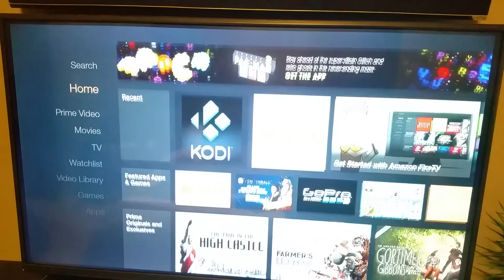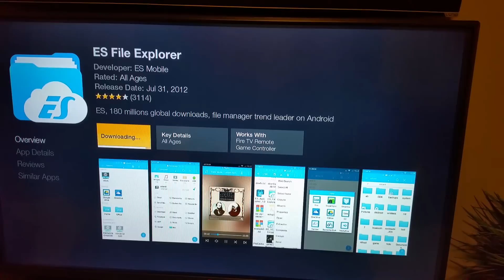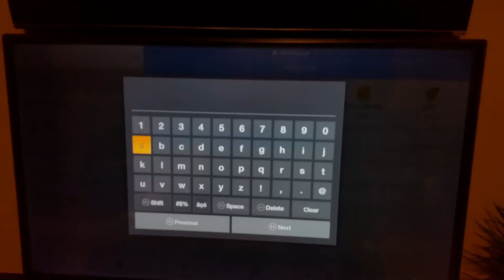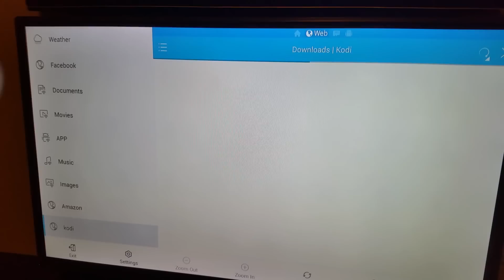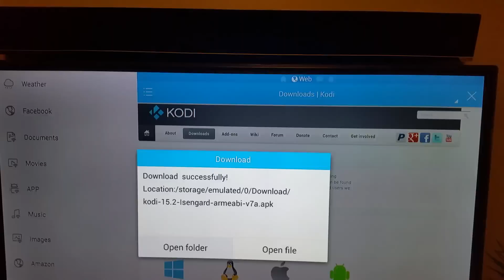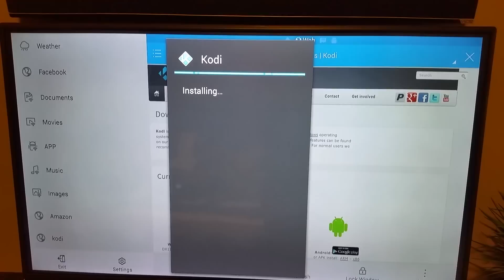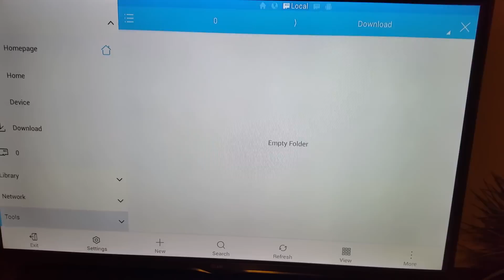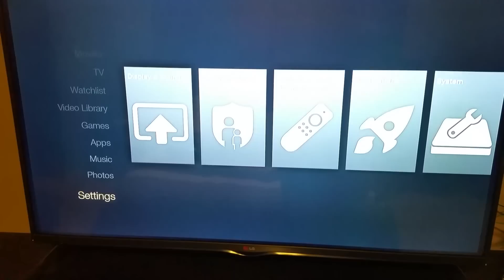How To Install Kodi on Fire TV and Fire TV Stick Without ADB Fire or a Computer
Follow our guide on how to install Kodi on Fire TV and Fire TV stick without the use of a computer or ADB Fire.

Using the wonderful app ES File Explorer from the Amazon App store will help you install Kodi and keep it updated to the latest version with ease.

Subscribe to our channel as we'll be adding some more tutorials using ES Explorer to install plugins that don't exist in online repositories as well as a way you can clone your Fire TV Kodi setup from device to device.